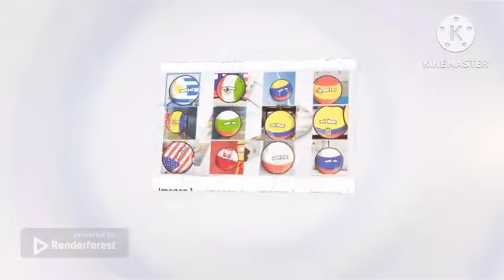(LA CIUDAD DE CUONTYBALL CAPITULO 5)BUSCANDO A COLOBIA (1/2)